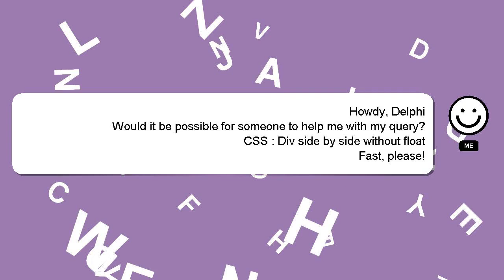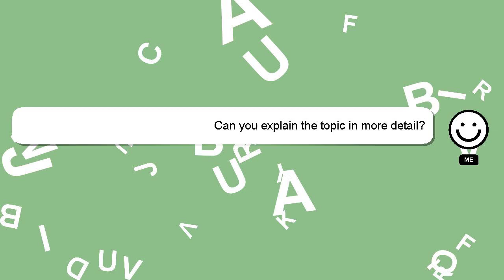CSS : Div side by side without float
side : float without Div by CSS side